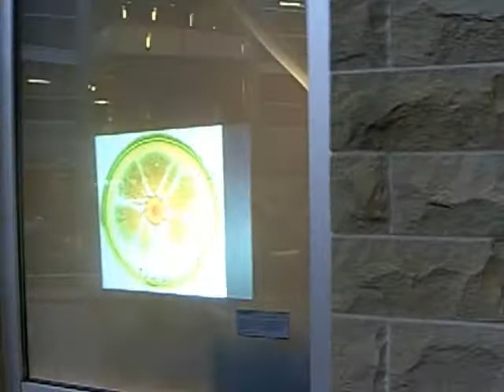This View of Life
From Oct. 9-30, the University of Guelph and Ed Video hosted a special art exhibit entitled "This View of Life: Evolutionary Art for the Year of Darwin".  It was organized by professors in four departments: Integrative Biology, Philosophy, History, and English and Theatre Studies, and curated by Scott McGovern of Ed Video.  The exhibit featured art by 10 artists, all inspired by the themes of evolution, Darwin, and biodiversity.  The Gregory Lab contributed some installations as well, which are shown in this brief clip from just before the opening reception on Oct. 16 (about 200 people attended the event).  The first window shows live Daphnia magna ("water fleas") to depict the concept of overproduction; they also are of interest because they reproduce asexually (the evolution of sexual reproduction being an important question in evolutionary theory).  The second window presents images created using live colonies of E. coli bacteria.  These last only a few days, so many different images were displayed throughout the exhibit.  The third windows shows a projection of a remarkable collection of images of bacterial colonies kindly provided by Dr. Eshel Ben-Jacob.